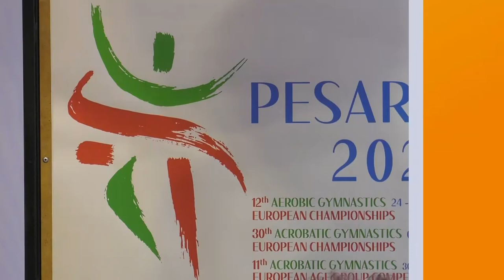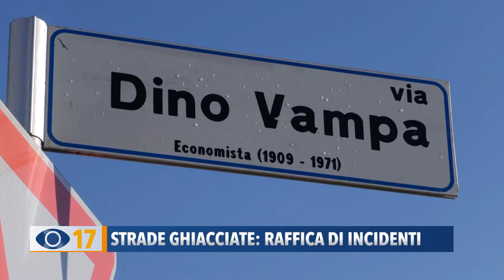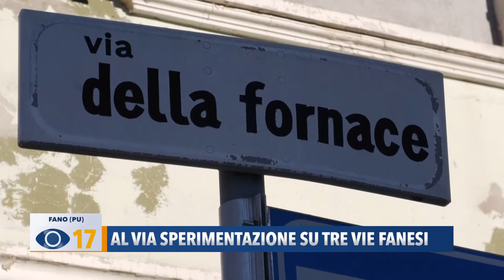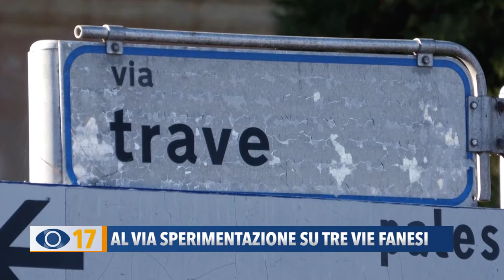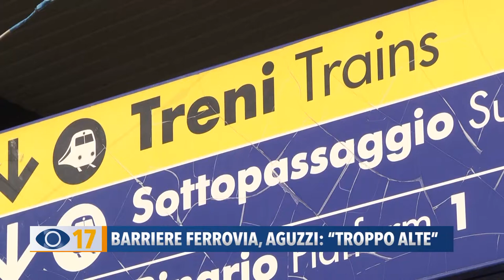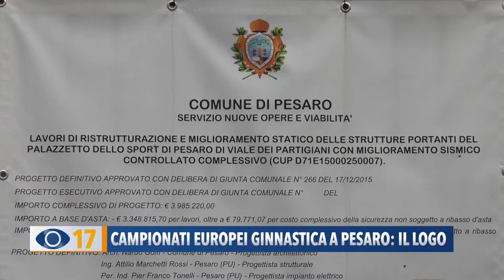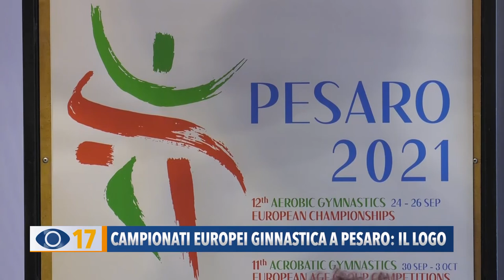Occhio alla Notizia 26 gennaio 2021